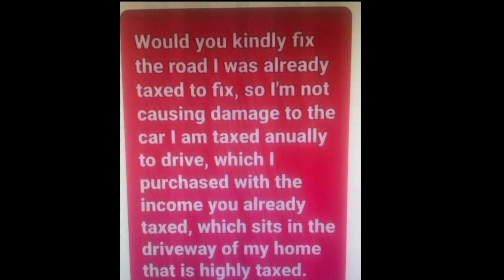Electric cars seem to be making everything worse? | Shorts are CRAZY ep 52